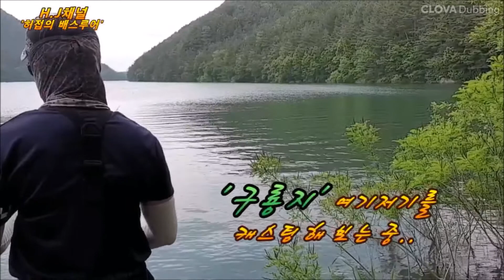이틀간의 기록. 3곳 배스 포인트 탐사(크로바 더빙으로 제작한 AI 보이스가 포함)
이틀 배스낚시 한 영상을 담아봤습니다.
제가 자주가는 3곳 포인트 입니다.